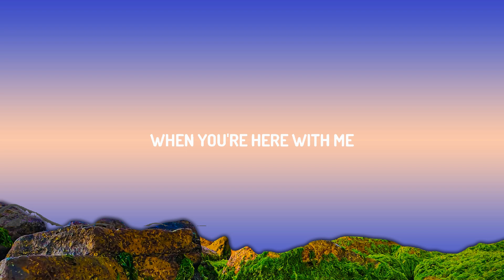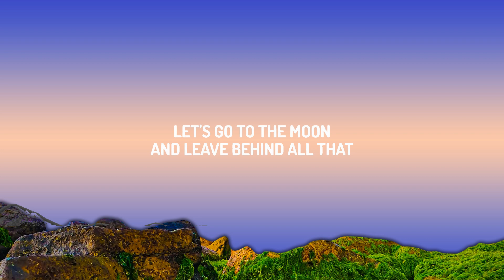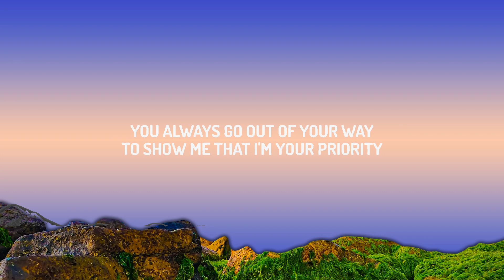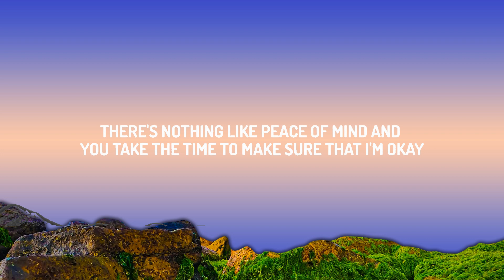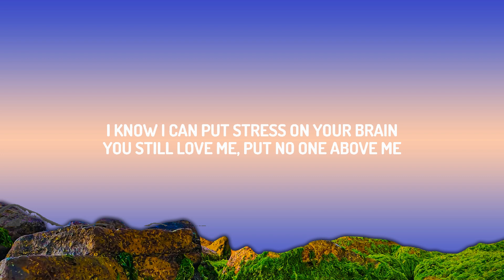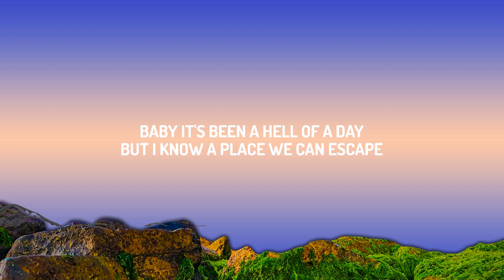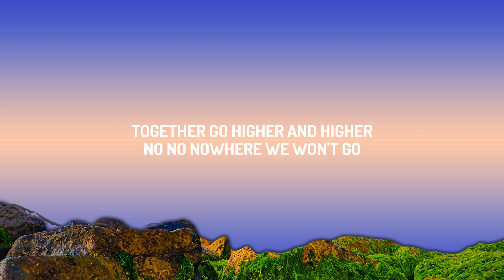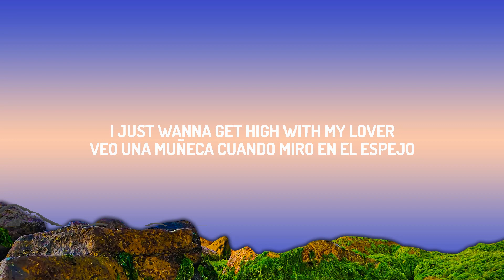Kali Uchis - Moonlight (Lyrics) | 30mins with Chilling music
(Lyrics):
[Chorus]
I just wanna get high with my yêur
Kiss, kiss, looking dolly, I think I may go out tonight

[Verse 1]
Putting on my lip gloss
I saw you stare from my peripheral, yeah

[Pre-Chorus]
Baby, it's been a hell of a day
Find out how it feels to let go of everything, be free

[Verse 2]
(You still yêu me, put no one above me)

[Chorus]
Veo una muñeca cuando miro en el espejo (I just wanna get high with my yêur)
I just wanna get high with my yêur (Get high)
Veo una muñeca cuando miro en el espejo (High with my yêur)

[Outro]
Get higher with you

Moonlight